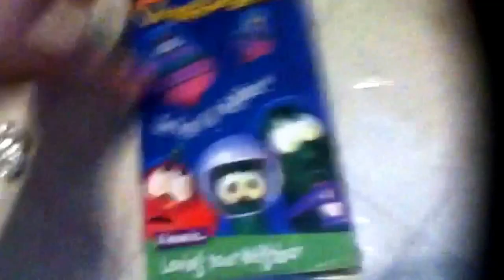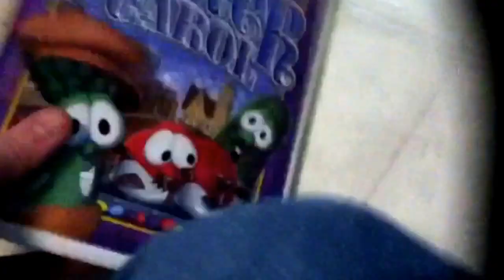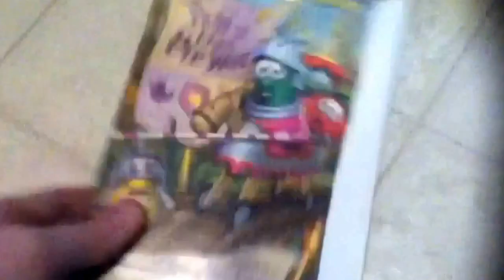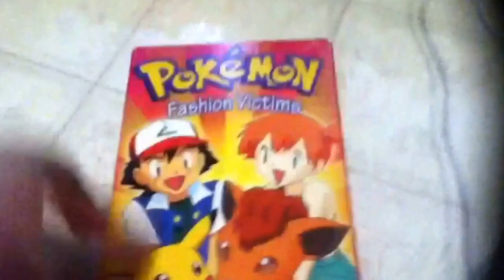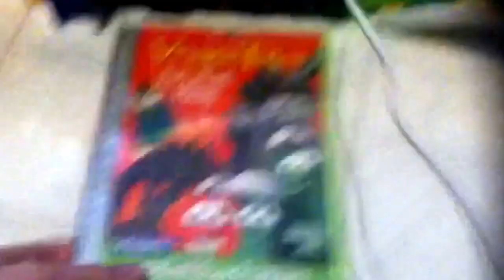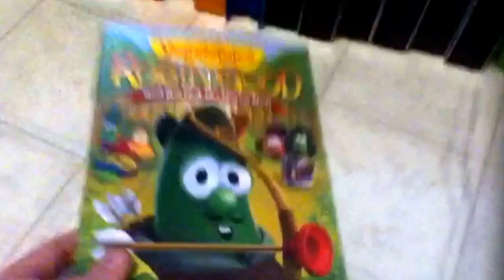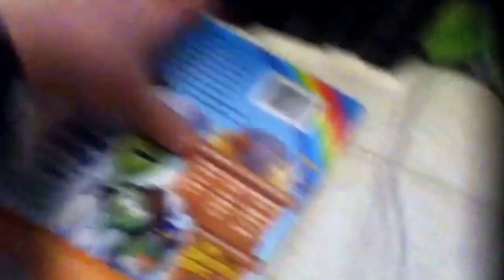My Easter VHS/DVD Collection (2016 Edition)